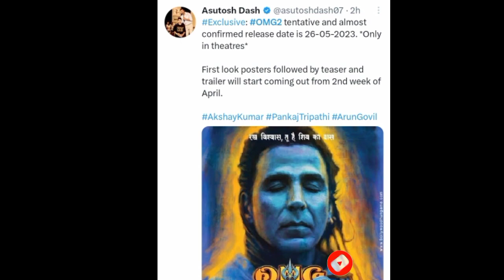OMG 2 Movie : Official Trailer | Release Date Confirm On OTT | Akshay Kumar | Pankaj Tripathi